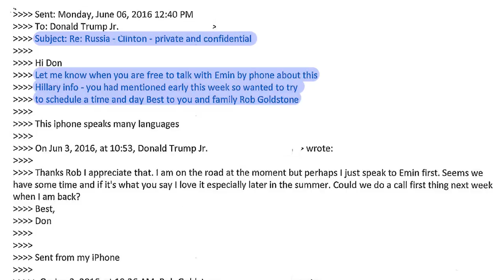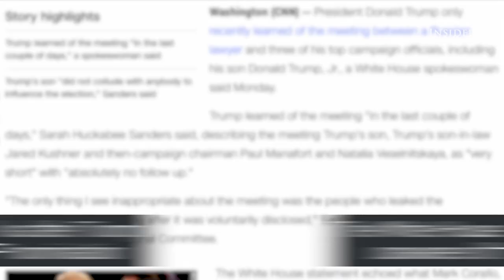Trump's music video appearance possibly tied to Don Jr. meeting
President Trump had a cameo in a music video for Russian pop star Emin Agalarov in 2013. Agalarov's publicist Rob Goldstone is the man who connected Donald Trump Jr. to a Kremlin-associated lawyer, per the emails on Trump Jr.'s Twitter account.